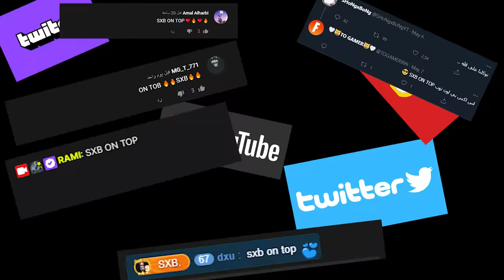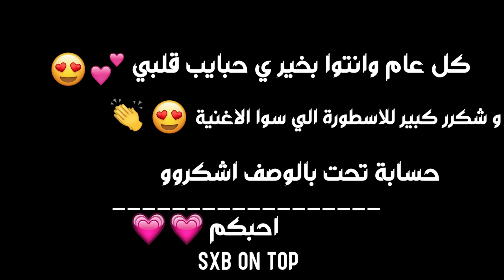اغنية شونق وباور 🔥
حسابات الفريق:
تويتر